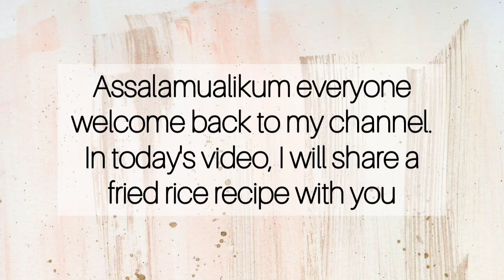How To Make Fried Rice /Fried Rice Recipe /Mixed Fried Rice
Assalamualikum everyone,
In today's video, I will show you a fried rice recipe. Try it out and let me know what you think.

Make sure to turn your post notifications on to be notified everytime I post a new video.

Surah Recitation:
Surah yaseen
The Knowledge TV24